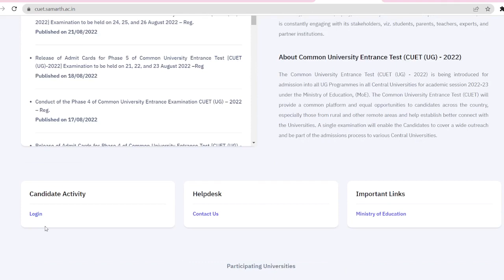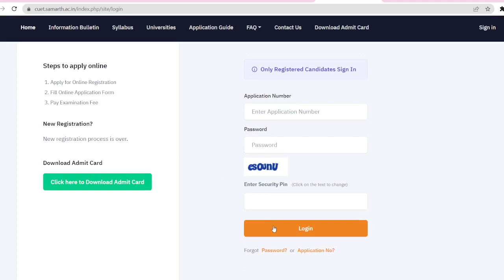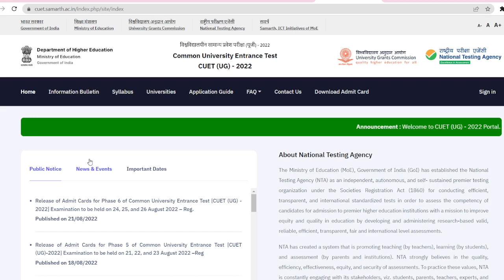CUET Phase 6 Admit Card Out | Latest Update | Important Information | CUET Exam 2022